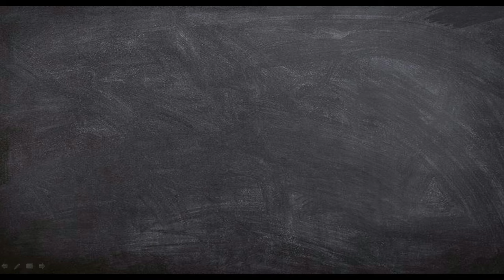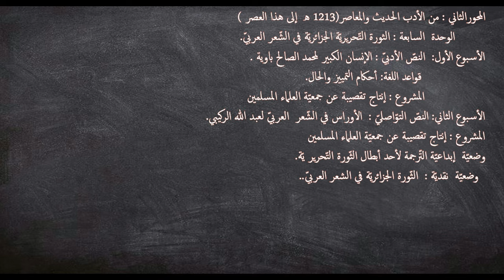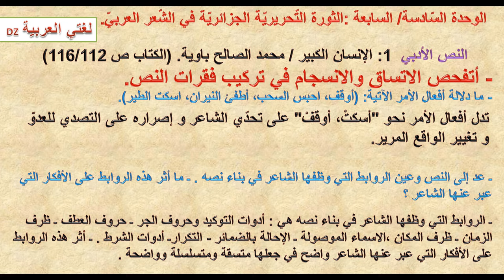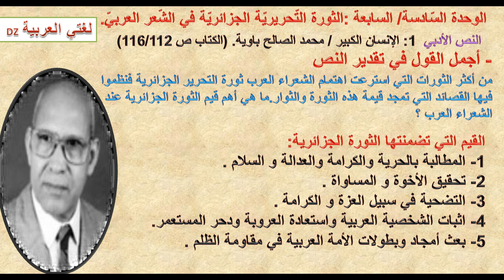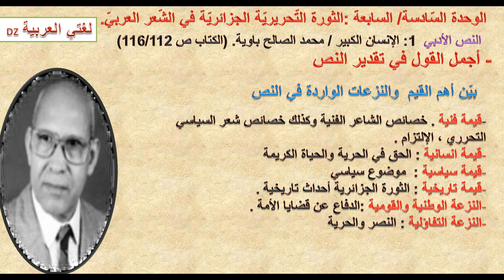الإنسان الكبير.محمد الصالح باوية.الثالثة من التعليم الثانوي جميع الشعب الأدبية والعلمية.